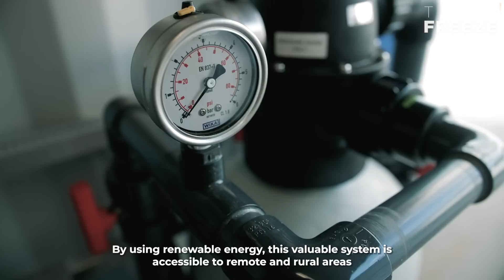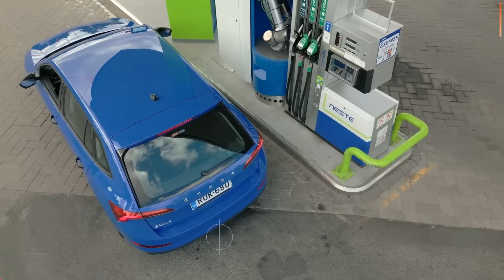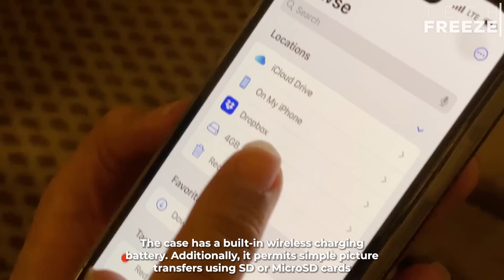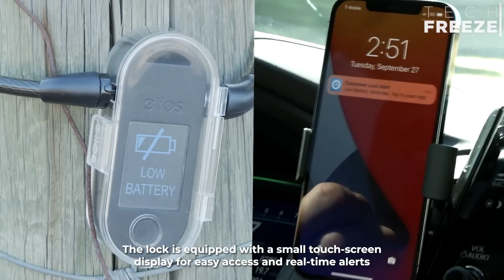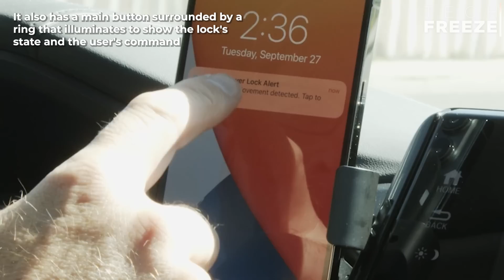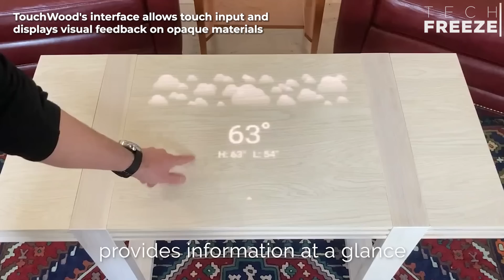Amazing INVENTIONS that are at an INSANE LEVEL ▶3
Humanity has always aspired to development, which is why we have been able to create such civilizations. Development is based on the inventions that purposeful people offer us over time. Today we present the inventions that we believe will help you in your daily life. Which invention is more useful for you?